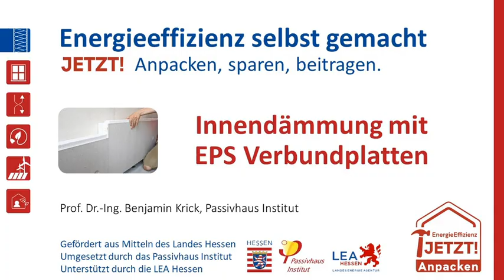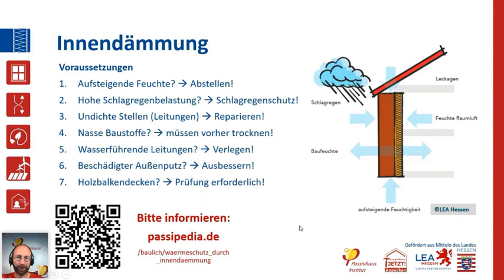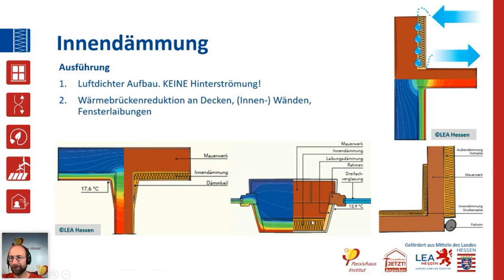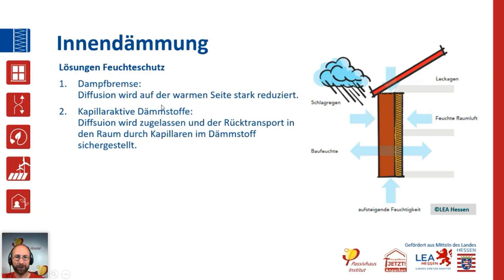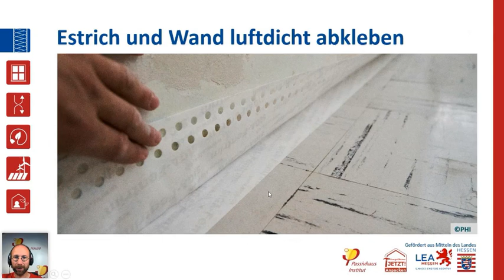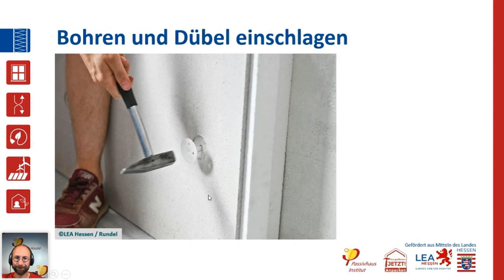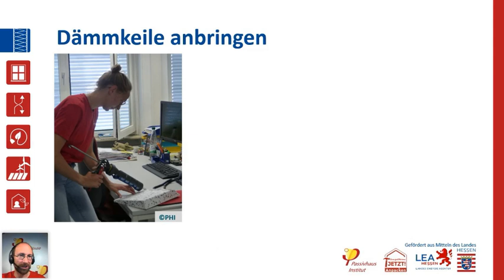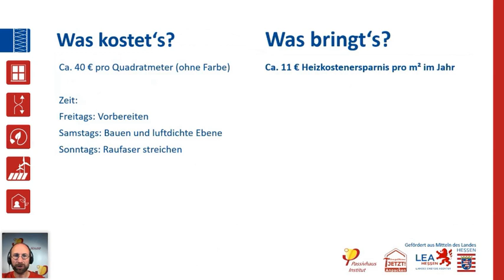DIY-Innendämmung mit EPS-Verbundplatten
Innendämmung ist eine wirksame Ersatzmaßnahme, wenn eine Außendämmung nicht möglich ist.
In diesem Video zeigen wir eine preiswerte Variante mit Verbundplatten aus EPS (expandiertem Polystyrol), Gipsfaserplatte und dampfbremsendem Anstrich.
Innendämmung muss richtig und sorgfältig ausgeführt werden, um Probleme zu vermeiden. Bitte zuerst informieren: